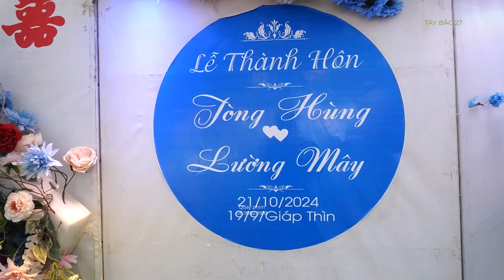Nhạc sàn tậy bắc chị em Bản Lói - Quài Tở nhảy mừng đám cưới Tòng Hùng - Lường Mây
Kênh TÂY BẮC 27
Cảm ơn tất cả các bạn đã xem video của mình, các bạn nhớ chia sẻ + đăng ký kênh YouTube để ủng hộ mình nhé và đừng quên ấn chuông bên cạnh để nhận được những thông báo video mới nhất của mình nhé vì đó là miễn phí.
Ngoài ra, để thỏa mãn đam mê với Youtube mình còn giúp các bạn chụp ảnh, quay phim đám cưới, ghi lại những khoảnh khắc đẹp trên tây bắc, dựng video lưu niệm theo yêu cầu của các bạn.
Ngoài ra mình có cung cấp một số sản phẩm sạch của Tây Bắc như:
- Gia vị chấm, hạt Mắc Khén, Hạt dổi
- Một số sản phẩm thịt Trâu, Bò, Lợn, Cá gác bếp
- Mật ong rừng nguyên chất
- Da trâu muối chua
- Đũa tre Tây Bắc không hóa chất nhuộm màu
© Bản quyền thuộc   @TÂYBẮC27
© Copyright by TÂY BẮC 27 Production ☞ Do not Reup